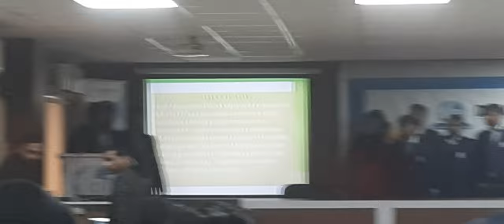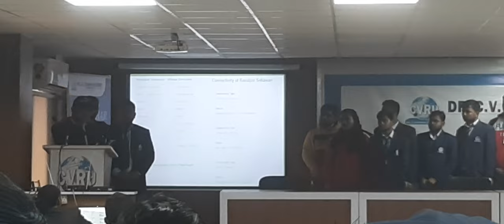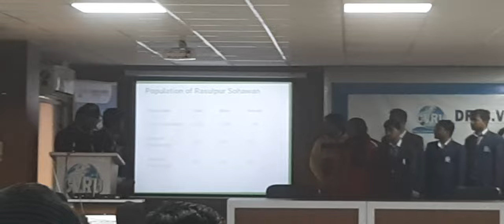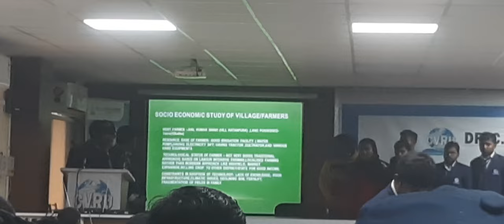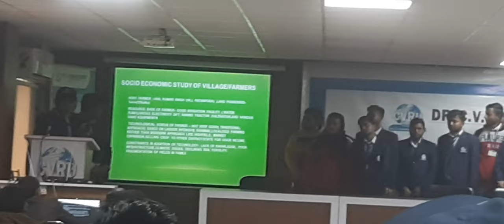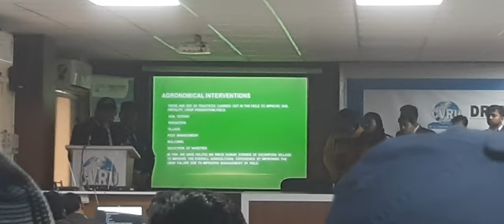Dr CV Raman University Vaishali ,Bihar. | RAWE Achievement Program.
HELLO,
IN THIS VIDEO YOUW WILL BE INTRODUCED WITH RAWE ACHIEVEMENT PROGRAM CONDUCTED BY SEVENTH SEMESTER AGRICULTURE STUDENTS .